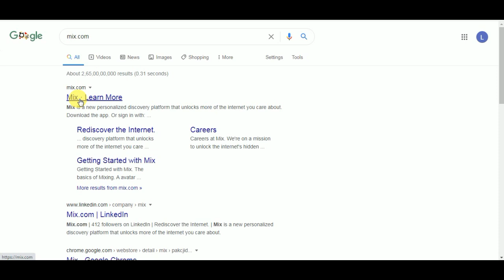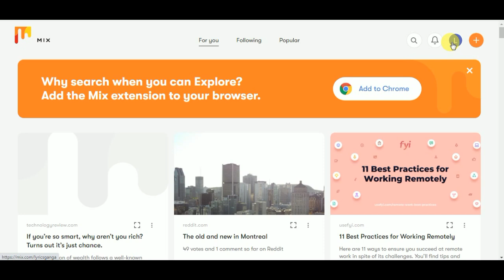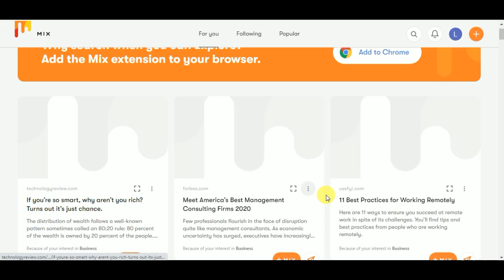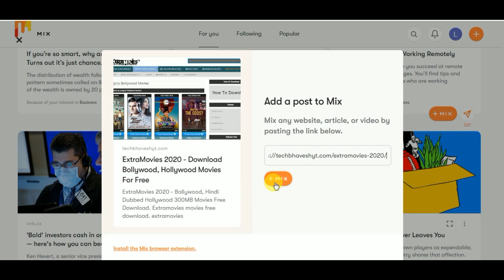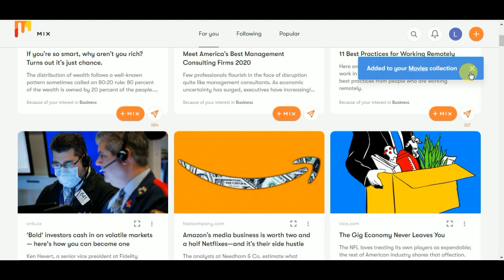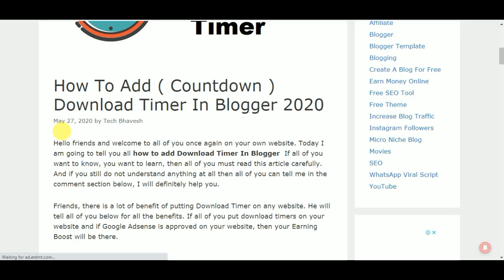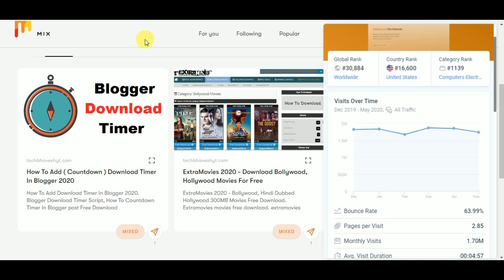How To Increase Unlimited Blog Traffic Fast in 2020 | Blog Par Traffic Kaise Badhaye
Get Unlimited Free Real Organic Traffic to Your Blog Use this Method And rank Your Blog In 48 Hour. In This video i will Explain in detailed HOW TO INCREASE BLOG TRAFFIC So Please Watch This Video Fully. Blog Par Traffic Kaise Badhaye/Laye

Video Topic
1. how to increase blog traffic
2. free website traffic
3. blog par traffic kaise laye
4. blog par traffic kaise badhaye
5. how to increase traffic to your website
6. how to increase traffic to your blog
7. Blog/website traffic

Follow On